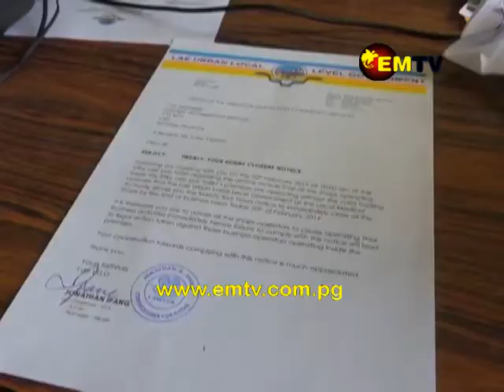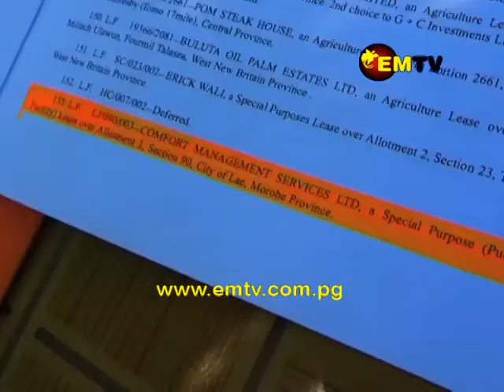Lae City Council at fault for not issuing trading licenses businesses in public toilet porperty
The owner of a public toilet property in Lae told EMTV that the shops in his area will continue to operate, despite being given a closure notice by the  Lae City Council last week for operating without trading licenses.

Luke Yawau said the three businesses; a Clinic, hair saloon and Food Bar paid their trading fees last year, but weren’t given a license to operate.
Mr. Yawau said it’s the Lae City Council’s fault for not issuing their trading licenses.